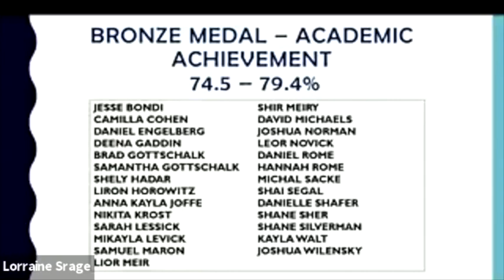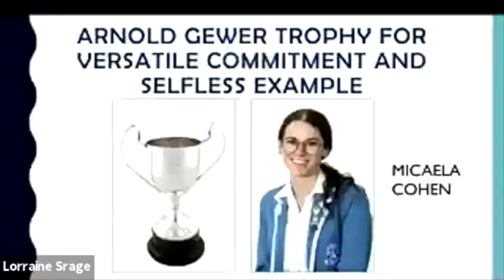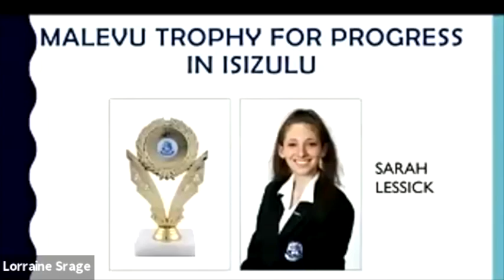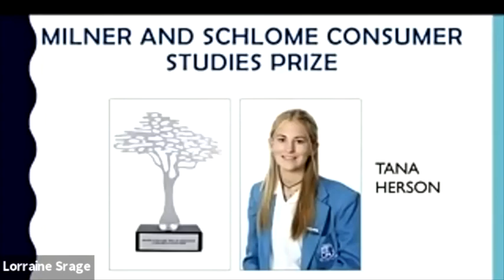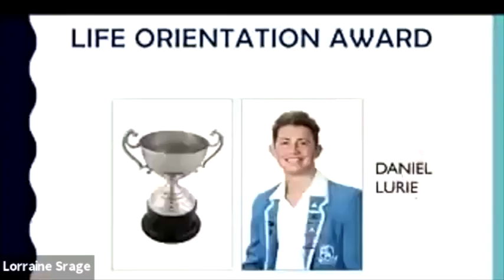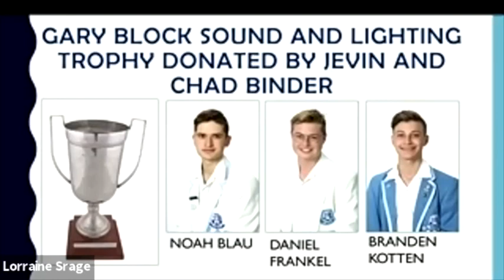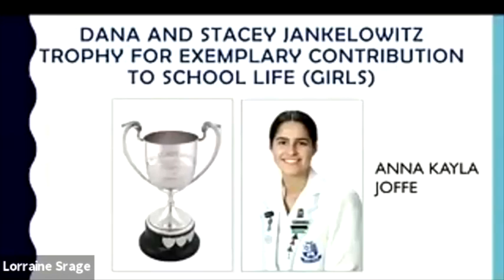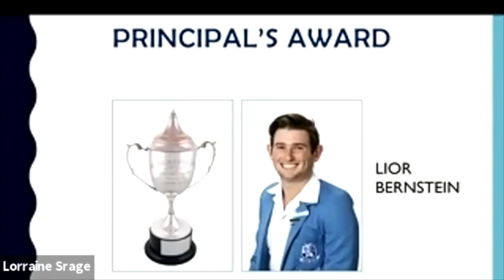KDHL Matric 2020 Valedictory